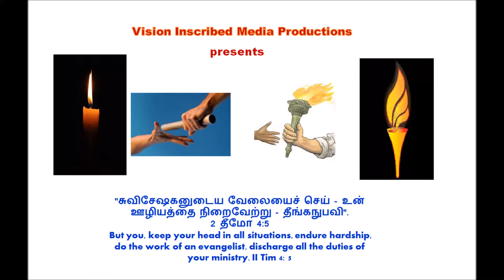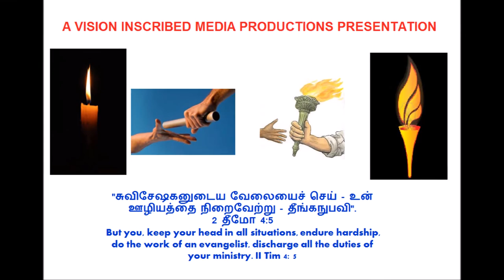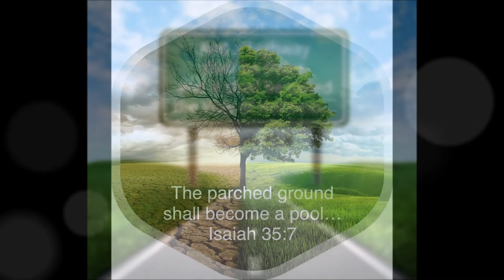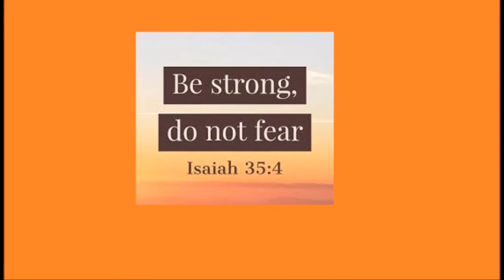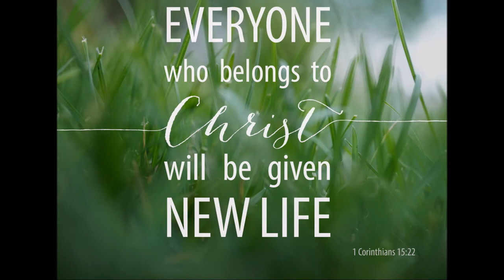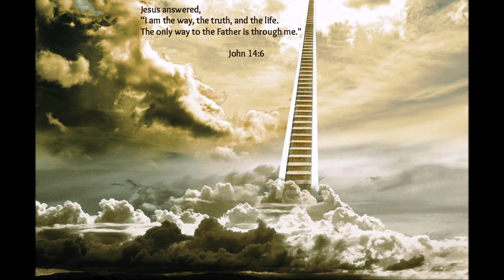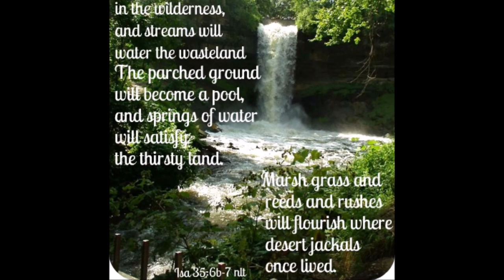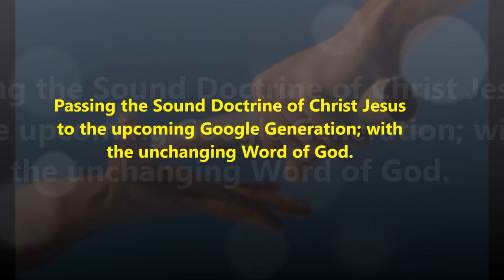Tamil Christian Message- பாலைவனத்தில் பூக்கள் – Flowers in the Desert - Isaiah 35 - Dr. R. Jayakumar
ஏசாயா 35 Tamil Bible: Easy-to-Read Version (ERV-TA)
தேவன் தம் ஜனங்களை ஆறுதல்படுத்துவார்
35 வறண்ட வனாந்திரம் மிகுந்த மகிழ்ச்சியைப் பெறும். வனாந்திரம் சந்தோஷம் அடைந்து பூவைப்போல வளரும்.

2 வனாந்திரம் முழுவதும் பூக்களால் நிறைந்து அதன் மகிழ்ச்சியைக் காட்டத் தொடங்கும். அது பார்ப்பதற்கு வனாந்திரம் மகிழ்ச்சியுடன் ஆடிக்கொண்டிருப்பதுபோலத் தோன்றும். அந்த வனாந்திரமானது, லீபனோன் காடுகளைப்போலவும், கர்மேல் மலையைப்போலவும், சாரோன் பள்ளத்தாக்குபோலவும் அழகாக மாறும். இது நிகழும் ஏனென்றால், ஜனங்களனைவரும் கர்த்தருடைய மகிமையைக் காண்பார்கள். நம் தேவனுடைய மேன்மையை ஜனங்கள் காண்பார்கள்.

3 பலவீனமான கைகளை மீண்டும் பலப்படுத்துங்கள். பலவீனமான முழங்கால்களை பலப்படுத்துங்கள். 4 ஜனங்கள் அஞ்சி குழம்பினார்கள். அந்த ஜனங்களிடம் கூறுங்கள், “பலமாக இருங்கள் அஞ்சவேண்டாம்!” பாருங்கள், உங்கள் தேவன் வருவார். உங்கள் பகைவர்களைத் தண்டிப்பார். அவர் வருவார். உங்களுக்கு விருதினைத் தருவார். கர்த்தர் உங்களைக் காப்பாற்றுவார். 5 குருடர்களின் கண்கள் திறக்கப்படும். செவிடர்களின் காதுகள் திறக்கும். 6 முடவர்கள் மானைப்போல நடனம் ஆடுவார்கள். பேச முடியாத ஜனங்கள் தங்கள் குரலைப் பயன்படுத்தி மகிழ்ச்சிகரமான பாடல்களைப் பாடுவார்கள். வனாந்தரத்தில் நீரூற்று கிளம்பிப் பாயும்போது இது நிகழும். வறண்ட நிலங்களில் நீரூற்றுகள் பாயும். 7 இப்பொழுது ஜனங்கள் கானல் தண்ணீரைப் பார்க்கின்றனர். இது தண்ணீரைப்போல தோன்றும். ஆனால் அந்த நேரத்தில் அங்கே உண்மையான தண்ணீர் குளங்களும் இருக்கும். வறண்ட நிலத்தில் கிணறுகள் இருக்கும். தண்ணீரானது பூமியிலிருந்து பாயும். ஒரு காலத்தில் காட்டு மிருகங்கள் இருந்த இடத்தில் உயரமான நீர்த்தாவரங்கள் வளரும்.

8 அந்தக் காலத்திலே, அங்கே ஒரு சாலை இருக்கும். இந்த நெடுஞ்சாலை “பரிசுத்தமான சாலை” என்று அழைக்கப்படும். தீயவர்கள் அச்சாலையில் நடக்க அனுமதிக்கப்படமாட்டார்கள். தேவனைப் பின்பற்றாத எவரும் அச்சாலையில் போகமாட்டார்கள்.

9 அந்தச் சாலையின் எவ்வித ஆபத்தும் இருக்காது. ஜனங்களைக் கொல்லுகின்ற சிங்கங்கள் அந்தச் சாலையில் இருக்காது. அந்தச் சாலையில் ஆபத்தைத் தரும் மிருகங்கள் எதுவும் இராது. அந்தச் சாலை தேவனால் காப்பாற்றப்பட்டவர்களுக்கே உரியது.

10 தேவன் அவரது ஜனங்களை விடுதலை செய்வார். அந்த ஜனங்கள் அவரிடம் திரும்பி வருவார்கள். இந்த ஜனங்கள் சீயோனுக்குள் வரும்போது அவர்கள் மகிழ்ச்சியோடு இருப்பார்கள். என்றென்றும் ஜனங்கள் மகிழ்ச்சியோடு இருப்பார்கள். அவர்களின் மகிழ்ச்சியானது அவர்களின் தலையில் கிரீடம்போன்று இருக்கும். மகிழ்ச்சியும் சந்தோஷமும் அவர்களை நிரப்பும். துயரமும், துக்கமும் வெகுதூரம் விலகிப்போகும்.